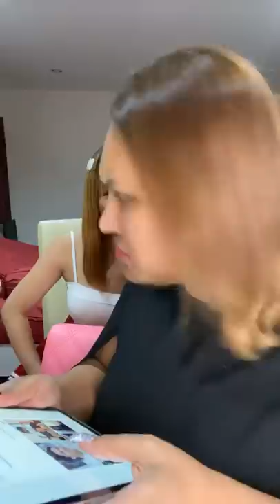ปัญหาปวดแปด ตอน นางหอน